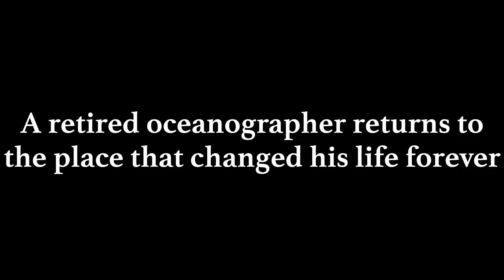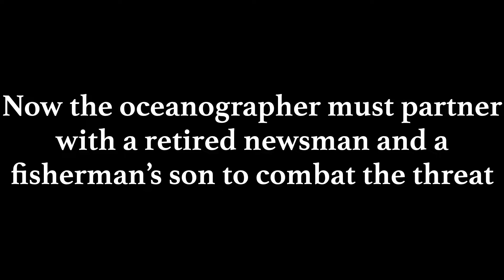Amity Island - trailer for a spec streaming series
I've written a spec pilot script (and outlined the overall story arc) for a proposed streaming series called "Amity Island," set in the familiar Jaws universe. My dream is to bring Richard Dreyfuss, Carl Gottlieb, and Ian Shaw together for a "sequel" that lifelong Jaws fans deserve. There are some other familiar characters in the script, including Lenny Hendricks and Larry Vaughn Jr. I'm hoping these and other surviving cast members will climb aboard. But first, there's the issue of actually getting Universal to consider it. Because this is a spec script, they won't even look at it.